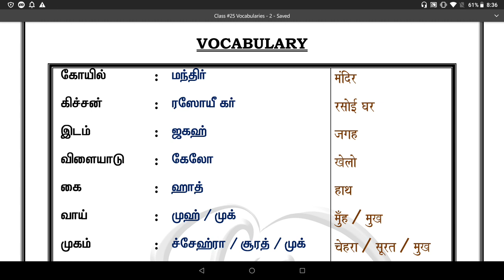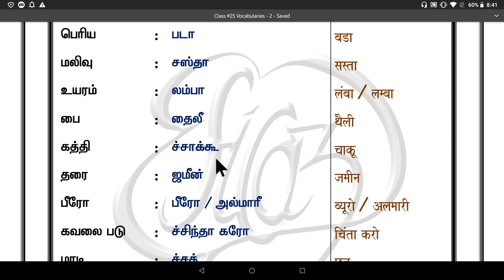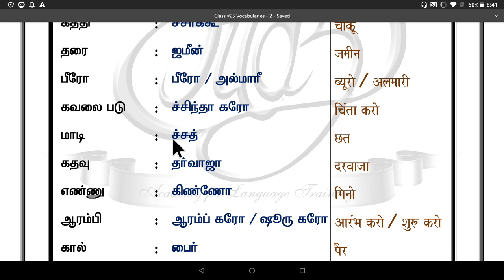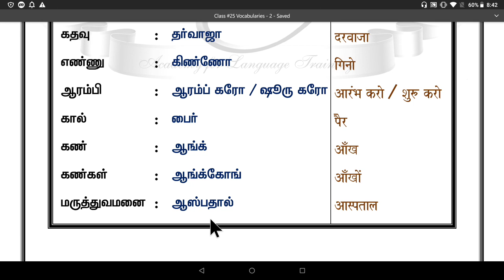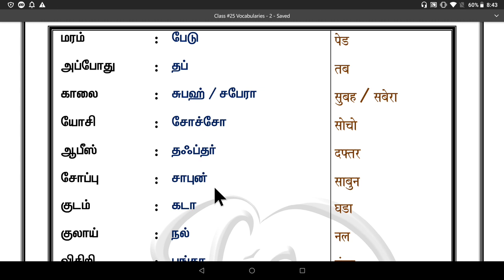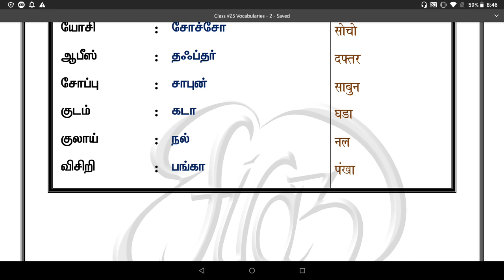Spoken Hindi through Tamil. Class #25. Vocabularies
List of Vocabularies...